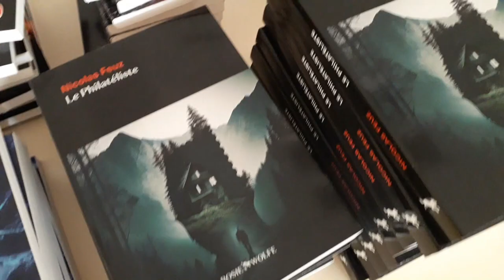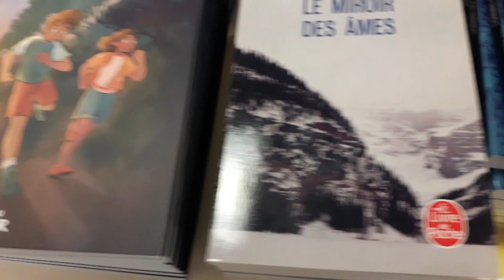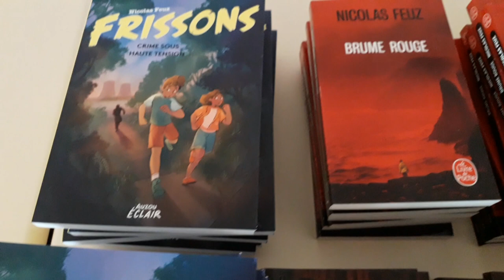Nicolas Feuz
Salon du livre de Gellin (Doubs) : 10 et 11 août 2024. Interview de Nicolas Feuz, célèbre auteur de  polar pour la sortie de son dernier roman : "Le philatéliste".